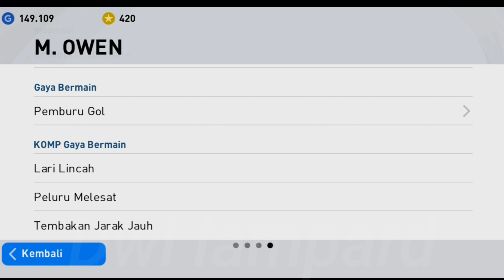TRIK CARA MENDAPATKAN ICONIC OWEN DI ICONIC MOMENT LIVERPOOL DI PES 2021 MOBILE